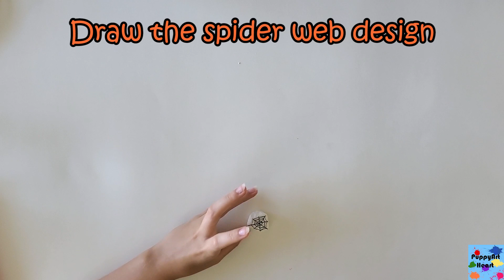How to Paint 3 Halloween Rocks /PuppyArtHeart🎃👻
Welcome {back} to my channel where I make art and crafts!🎃👻

🎃Happy Halloween!🎃

For this craft you will need:
3 rocks,
a Paint palate
White paint
Orange paint
a Paintbrush (I used the 5/8" 16 mm one)
a Paper towel,
a Cup of water,
a Sharpie (or marker)
and Mod Podge (I used glossy finish)

~Tips, Details, and Credits~
*If you use/make this drawing for your YouTube channel (or for another social media app), or use parts of my video, please give credit to me. Thank you💖
*You can make this for any holiday or special event. It can be a Halloween gift, decoration, just for fun, or for anything else!
*I came up with this entire craft. So, if you make this craft for you YT channel, or other social app, please give credit to me.

Intro~0:00
How it looks~0:14
How to paint it~0:38
Pumpkin~0:58
Spider web~1:59
Ghost~2:31
Outro~2:52